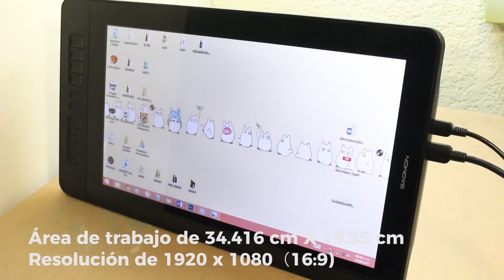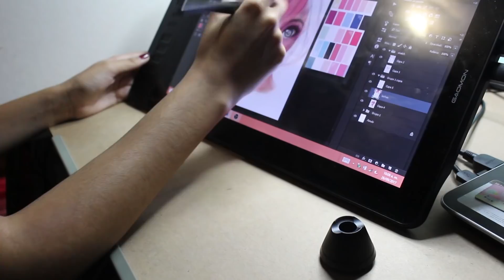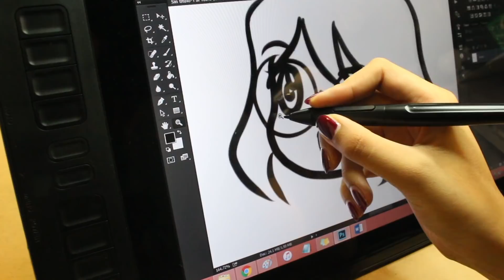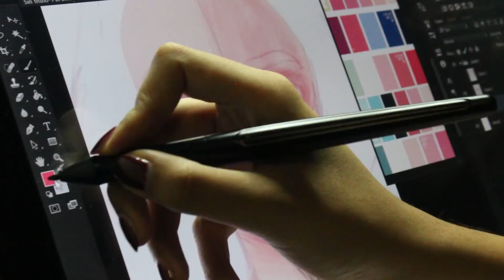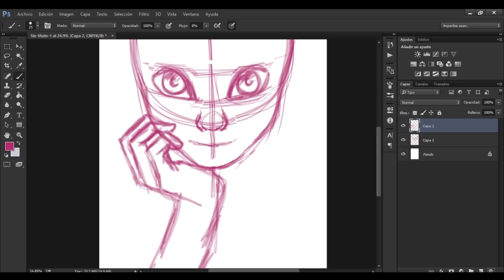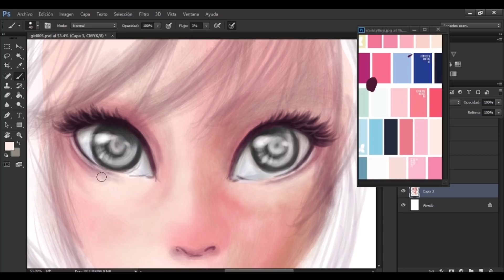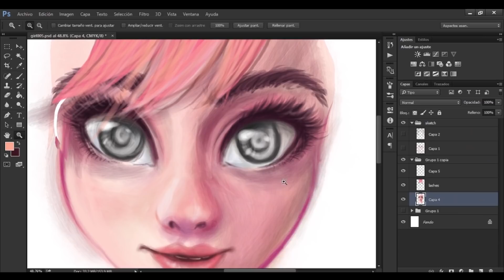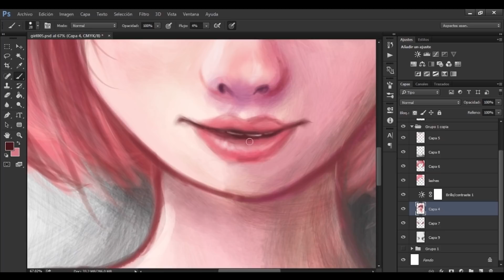Dibujo Digital y Tableta GAOMON PD1560 | Diana Díaz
Hola después de tanto tiempo!
Disculpen la tardanza pero he tenido algunos problemitas y pues también como saben voy a la universidad, pero espero les guste este video donde les cuento un poco sobre mi y el dibujo digital
Muchas gracias como siempre por su comprensión y apoyo!

Hora de inicio y fin de los eventos: 1 de octubre a 30 de noviembre

TIENDAS ONLINE!

Manager CONTACT Business ONLY
CONTACTO Manager SOLO negocios

REMBOLSO DE LA GAOMON PD1560
La persona que cumpla con todos los puntos siguientes recibirá un reembolso
completo en su pedido.
1) Compre PD1560 del 29-Sept al 30-Nov, 2017 en GAOMON OFFICE STORE
(compruebe la siguiente información)
2) Sube el video de la revisión del producto a youtube como yo.
3) Obtenga más de 20K Views & 3K Likes en este video antes del 31-Dec, 2017 (Los
datos deben ser reales)
Aviso: GAOMON sólo escogerá 3 personas. Envíe un correo electrónico a